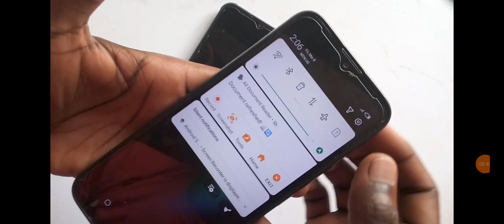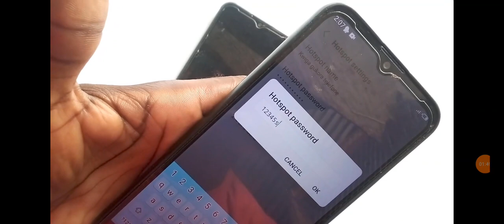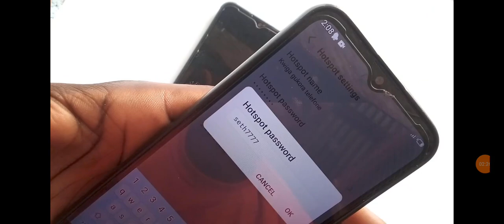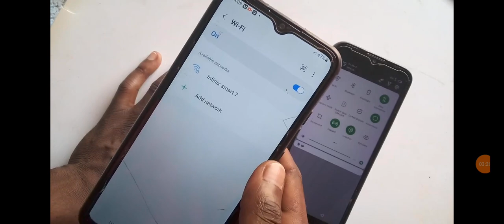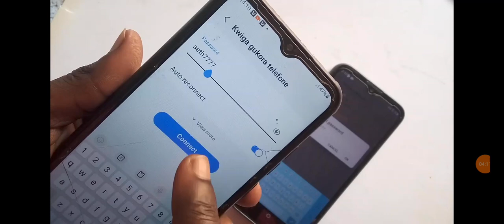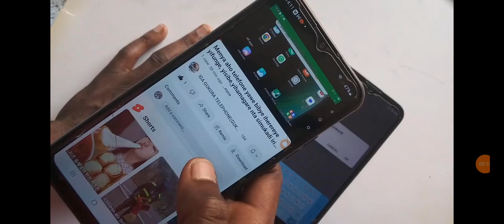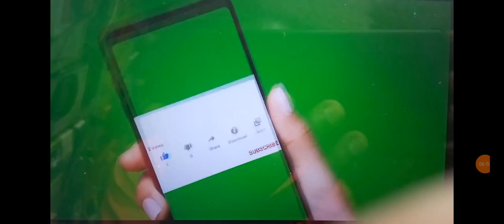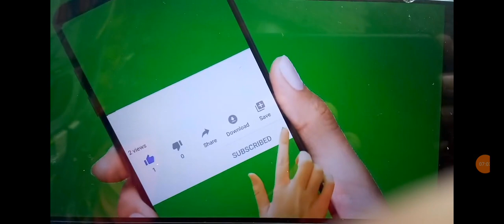Mobile hotspot Koresha internet nta simcard ziri muri phone, koresha MBS zabo mwegeranye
Start learning to repair mobile phones
Tangira kwiga gukora telefone
Anza kujifunza ufundi simu

PLEASE COURGE ME WITH YOUR SUBSCRIPTION
NEXT VIDEOS 👌 IS  ABOUT  TECHNOLOGY AND ANY NEW TRICKS IN MOBILE PHONES 😂
 After we have got 1000 subscribers all video we shall move it from website to this YouTube channel it will be easier for those who need to learn mobile technician so help us to reach this goal.

Ni tumara kubona aba subscribers 1000 video zose tuzazimura tuzivana kurubuga maze tuzishyire kuri iyi channel bizorohera abashaka kwiga gukora telefone
ngaho dufashe kugera kuri iyo ntego.

iga uko wakoresha mega zabo mwegeranye bitakugoye nubwo baba udafitemo simukadi.
gukoresha interinete kuri ububu buryo bizagufasha cyane .